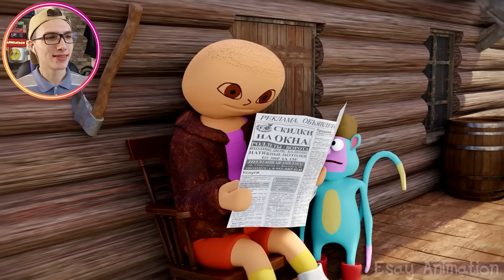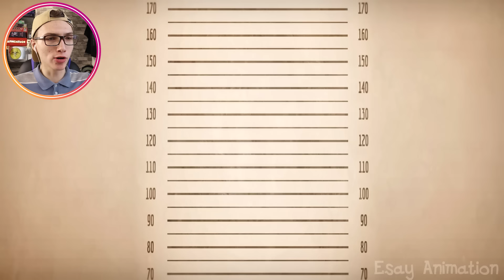😱 ДАША и ЖИВОТНОЕ *ЗАПРЕТНАЯ СЕРИЯ*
Сегодня я посмотрел все серии Даша и Животное, и теперь я башмачок.. ... Это 3D анимация на мультсериал Даша-путешественница, но запретная серия !

Это видео из серии про Мульт Пародия на Три Кота и Реакция Даша и Башмачок !